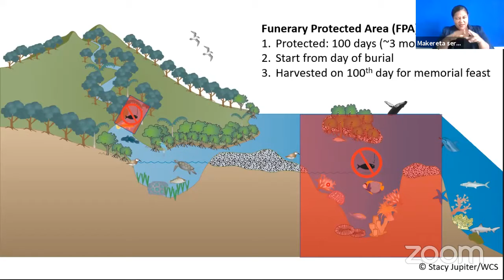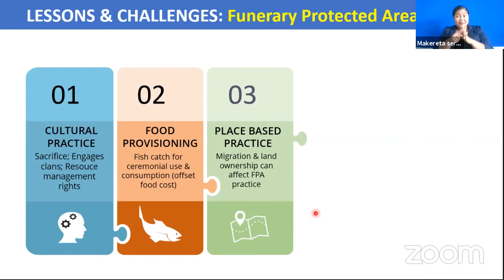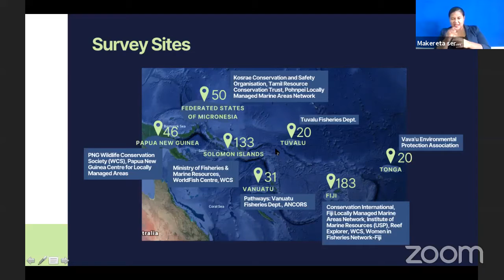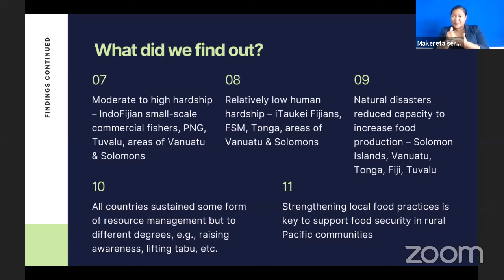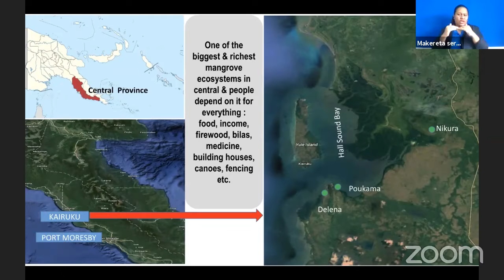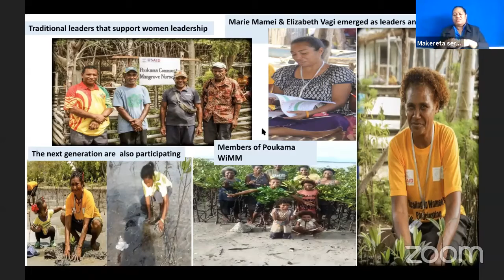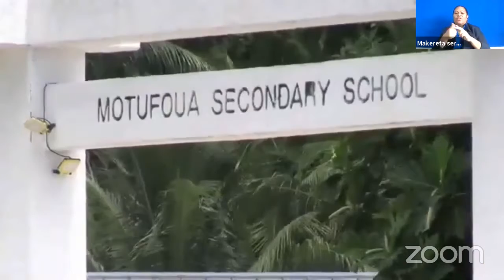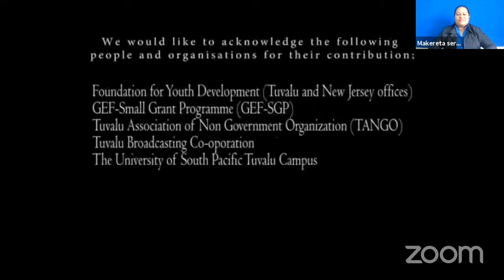PRM Session 7: Traditional wisdom and practices essential to resilience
Session 7/inform: Traditional wisdom and practices essential to resilience

Wed 07 July
01:00 PM - 01:45 PM

Traditional knowledge and wisdom are parts of our Pacific’s intangible cultural heritage that is necessary for our cultural survival, rejuvenation, and transformation to a resilient society. As such, our culture or knowledge systems needs to be revived even though some are still being practiced and applied today in our fishing and farming systems, harvesting methods, conservation, and resource management systems, forecasting weather patterns and cyclones, customs, and arts amongst others (Lee, et al., 2020).

Accumulation of knowledge through experiential learning (and over decades for traditional knowledge) only becomes wisdom, (or yalomatua in Fijian), when it is used or applied to benefit society and people. The principle underlying traditional knowledge and wisdom is ethical—that is the ability to know when, how, why, and for what purposes we do or practice something.  Therefore, learning from this traditional wisdom and informing the next generation is essential for our survival and transformation to a resilient future.

The idea of Session 7 on “Traditional wisdom and practices essential to resilience” is to share and inform demonstrable examples as case studies from around the region on traditional wisdom that are actively practiced.

This session will showcase selected case studies from our fishing and farming systems, harvesting methods, conservation and resource management systems, forecasting weather patterns and cyclones, customs, and arts.